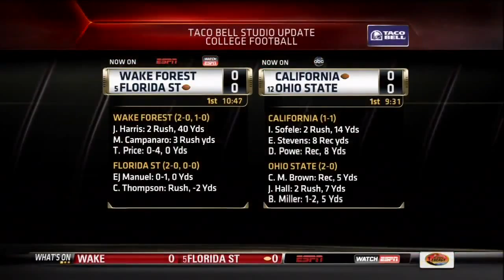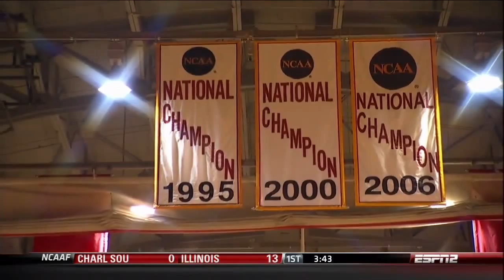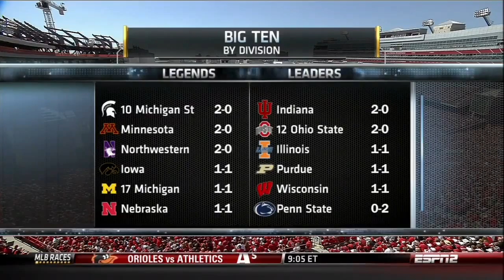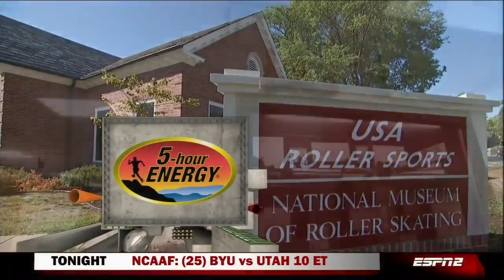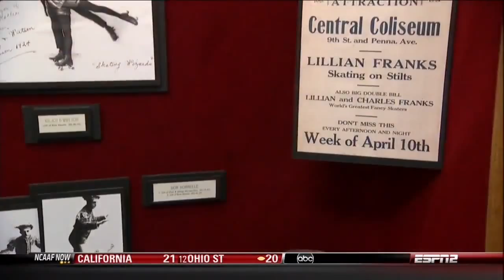2012 - Arkansas State at Nebraska